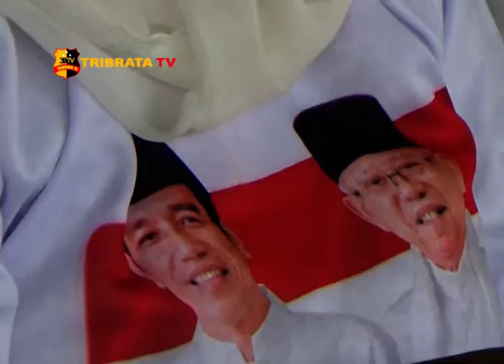JARINGAN MASYARAKAT MUSLIM MEMBANGUN DEKLARASI DUKUNG JOKOWI AMIN